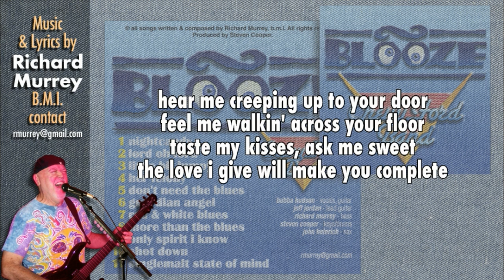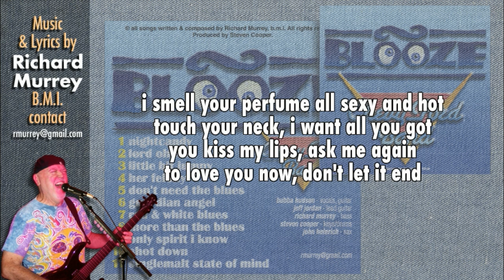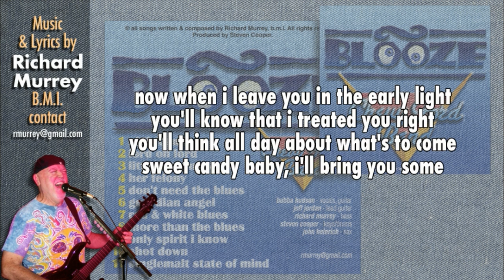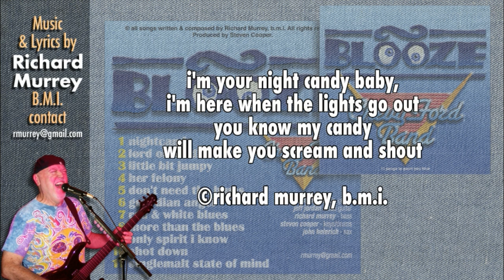nightcandy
my original song with lyrics